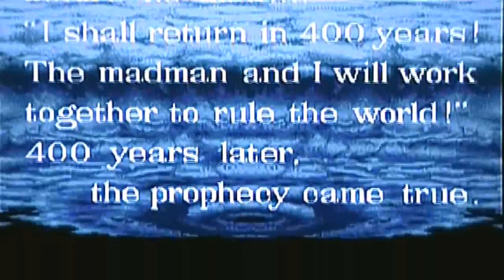Whatever - Sengoku - 1